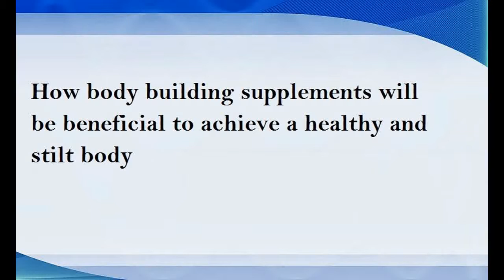How body building supplements will be beneficial to achieve a healthy and stilt body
Ultimate Whey, The Ultimate Whey site. to know more about body building supplements and to select the right product for your specific need.